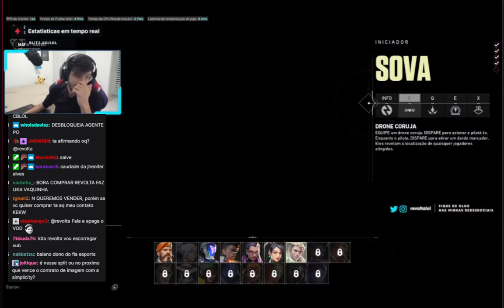REVOLTA E TITAN COMENTAM A TRETA DO FLAMENGO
Revolta e Titan comentando a treta do Flamengo em live.
Apoie o Revolta aqui

Acompanha meu conteúdo de vdd tbm